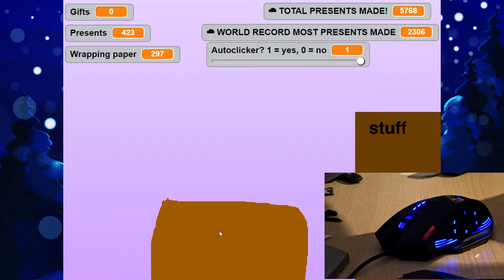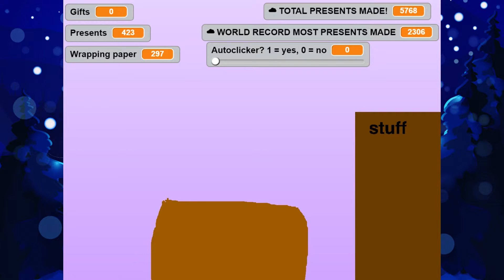FROHE WEIHNACHTEN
===--- Öffne mich ---===

Beschreibung:
Ich wünsche Dir und Deinen Liebsten frohe Weihnachten!

💰 Unterstütze mich 💰
Joine doch meinen Discord Server:
Meine Webseite:
Mitwirkende:
XXXXXXXX
X keine X
XXXXXXXX
Musik von
und anderen...